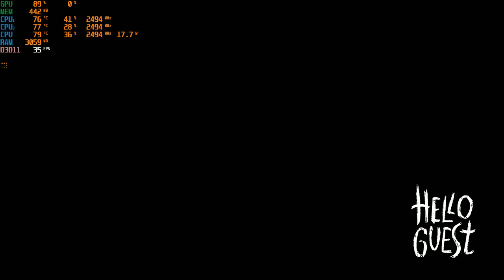Hello Neighbor 2 Intel 4000 Test